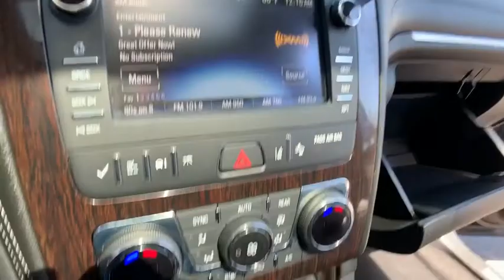2016 Chevrolet Traverse Clarkston, Waterford, Lake Orion, Grand Blanc, Highland, MI P6023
Mosaic Black Metallic U 2016 Chevrolet Traverse available in Clarkston, Michigan at Bowman Chevrolet. Servicing the Waterford, Lake Orion, Grand Blanc, Highland, MI area.

Bowman Chevrolet
6750 Dixie Hwy

2016 TRAVERSE LTZ 1LZ**One Owner Clean Carfax**1LZ Preferred Package Moonroof/Sunroof Available Mobile Hotspot Capabilities**Navigation/GPS**Trailering Equipment Package**Heavy Duty Cooling System**Interior Protection Package**Special Edition Package**Leather**AWD**Rear Back-Up Camera**Rear Cross Traffic Sensors**Blind Spot Alert**Cooled**Memory Feature**Heated Seating**All Weather Floor and Cargo Mats **Chevrolet MyLink**USB Port**Satellite Radio**Power Lift Gate**Heated Steering Wheel**Rear Park Sensors**Automatic Temperature**Keyless Entry**Heated Mirrors**Hitch**On Star Available Services**Spoiler**Fog Lights**and Second Row Bucket**Power Driver Seat**Third Row Seating**brbrAt Bowman Auto Group we provide One Great Experience and are proud to offer Transparent Pricing! Proudly serving: Oakland County, Clarkston, Bloomfield Hills, Flint, Waterford, Holly, Whitelake, Lake Orion and Detroit.brbr